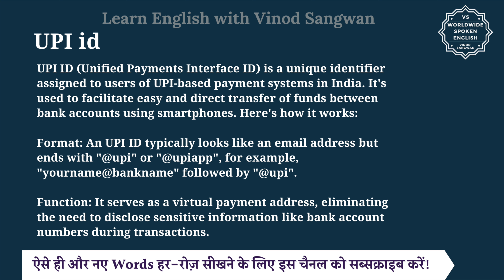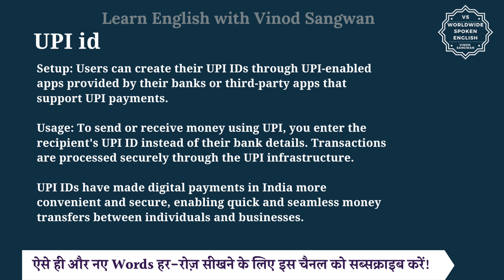UPI id meaning in Hindi | UPI id ka matlab kya hota hai | English to hindi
इस वीडियो में आप UPI id का हिंदी में मतलब समझेंगे और साथ में UPI id का pronunciation भी सीखेंगें यानि की आप UPI id के अर्थ के साथ साथ ये भी सीखेंगें की UPI id को कैसे बोले या UPI id को बोलने का सही तरीका क्या है |

तो बस एक मिनट में सीखिए UPI id को|
Let’s learn Hindi Meaning of UPI id in detail.

UPI id का हिंदी में अर्थ होता है
UPI ID (Unified Payments Interface ID) is a unique identifier assigned to users of UPI-based payment systems in India. It's used to facilitate easy and direct transfer of funds between bank accounts using smartphones. Here's how it works:

Function: It serves as a virtual payment address, eliminating the need to disclose sensitive information like bank account numbers during transactions.

Setup: Users can create their UPI IDs through UPI-enabled apps provided by their banks or third-party apps that support UPI payments.

Usage: To send or receive money using UPI, you enter the recipient's UPI ID instead of their bank details. Transactions are processed securely through the UPI infrastructure.

UPI IDs have made digital payments in India more convenient and secure, enabling quick and seamless money transfers between individuals and businesses.

UPI id को इन उदाहरणों से और अच्छे से समझ सकते हैं